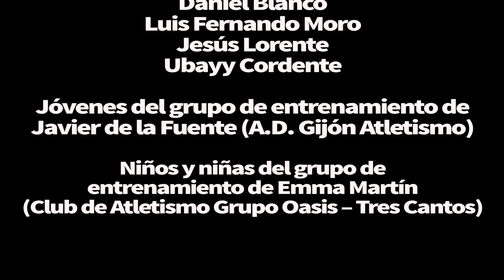5.1.- Técnica de carrera: Ejercicios generales de compactación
Subcapíttulo del capítulo 5 en el que se exponen algunos de los ejercicios básicos de fuerza de compactación articular.